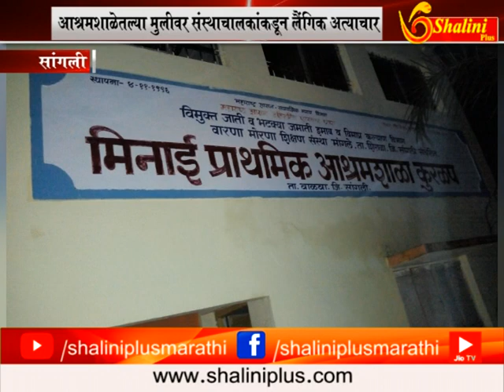सांगली - मिनाई प्राथमिक आश्रमशाळेतल्या मुलीवर संस्थाचालकांकडून लैंगिक अत्याचार